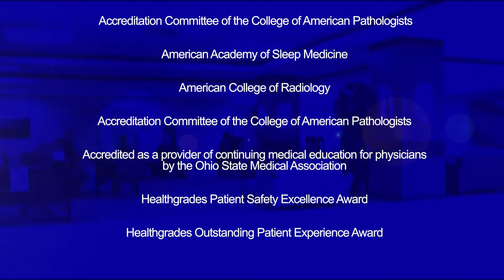Wood County Hospital Physician Opportunities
Wood County Hospital is committed to providing personal care and professional excellence to all it serves. As the county’s only hospital, Wood County Hospital offers a comprehensive range of inpatient and outpatient services backed by the latest technology.